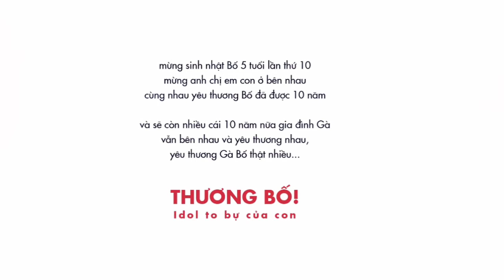Happy Birthday to Bố Bốn | Võ Hoài Linh | 18.12.2019